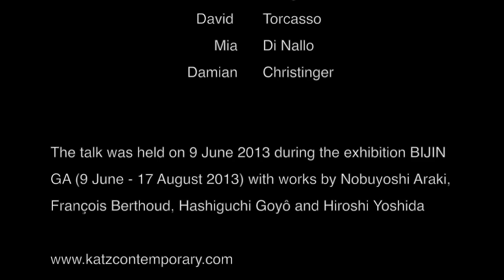KATZ CONTEMPORARY - In conversation with Betony Vernon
The talk with Betony Vernon about her book "The Boudoir Bible" was held at the Art Gallery "KATZ CONTEMPORARY" in Zurich, Switzerland on 9 June 2013 during the exhibition BIJIN GA with works by Nobuyoshi Araki, François Berthoud, Hashiguchi Goyô and Hiroshi Yoshida.